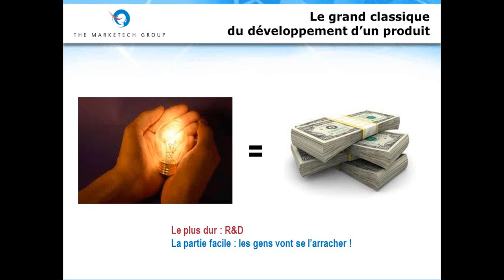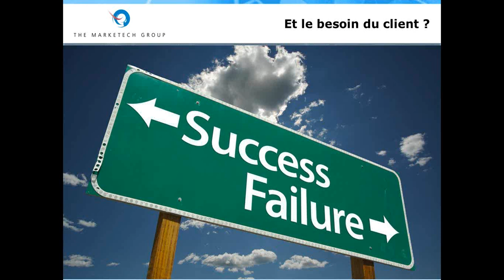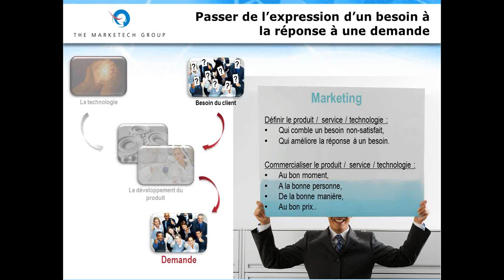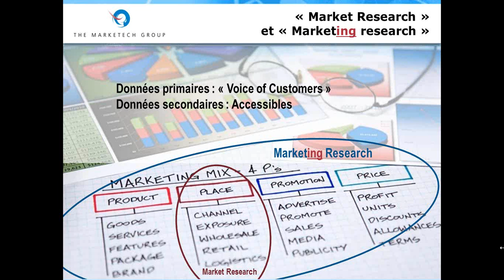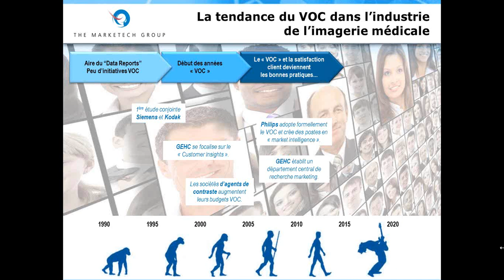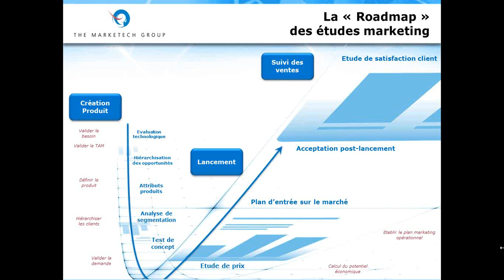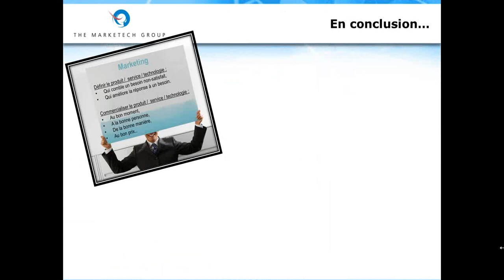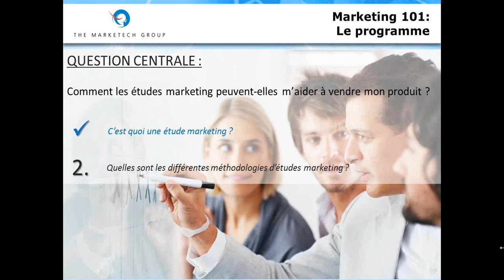Webinaire TMTG : C'est quoi une étude marketing ?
TMTG Marketing 101
« Comment les études marketing peuvent-elles VRAIMENT m'aider à vendre mon produit ? »
Session 1 : « C'est quoi une étude marketing? »

Cette question, beaucoup de porteurs de projet innovant la pose. Et souvent la réponse n'est pas aisée car elle dépend du projet, du porteur, du marché...

Pour y répondre simplement, The MarkeTech Group vous propose d'écouter son premier webinaire sur la thématique : « Etude et recherche marketing ».

Cette première session répond d'abord à la question : « C'est quoi une étude marketing ? » afin de vous permettre de visualiser clairement le périmètre d'action de cet outil de recherche incontournable.

USA
The MarkeTech Group, LLC
502 Mace Blvd, Suite 15

France
The MarkeTech Group, SARL
3, Rue Emile Péhant
44 000 Nantes
Tele: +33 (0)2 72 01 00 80